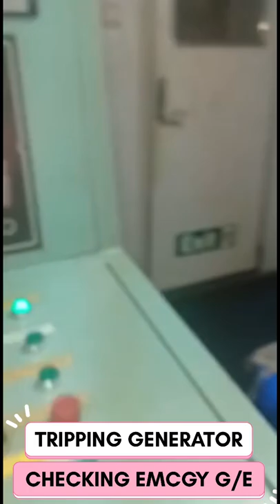Ship Black Out Test - Actual Tripping Of Running Generator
Emergency Generator is the Critical Equipment on board ship and it should be always in working condition and should be able to come on load in case of main Power failure, In this Video Chief Engineer Sandilyan is cutting off the oil supply to Running Generator and Checking whether the Emergency Generator comes in load or not
And he successfully see that happening.